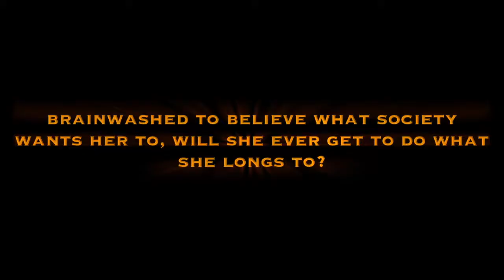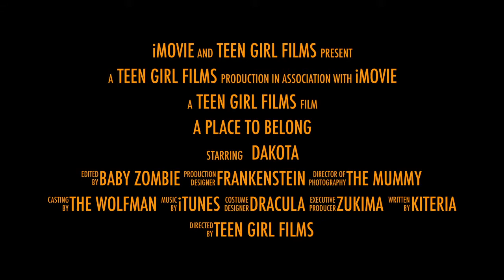4 Trailer Evans Anselmo